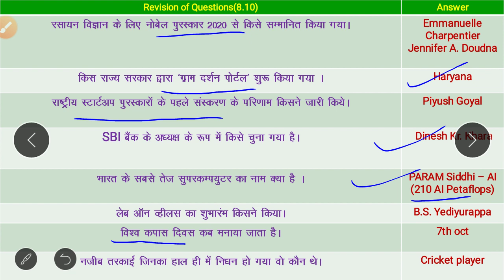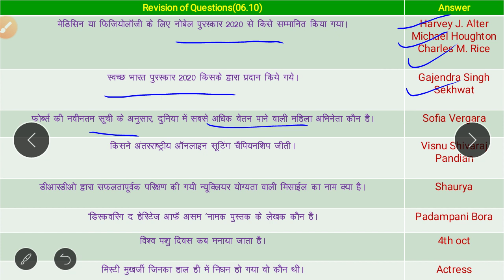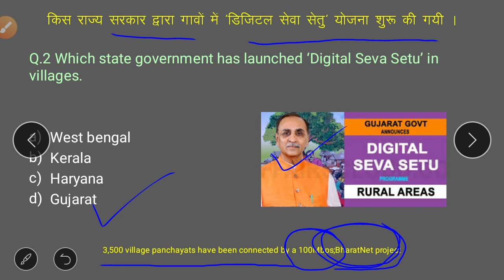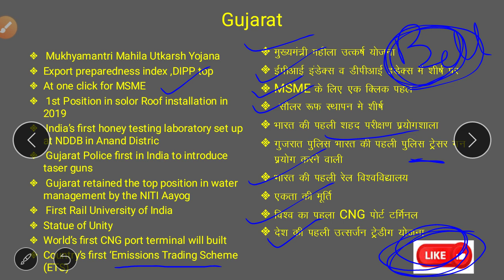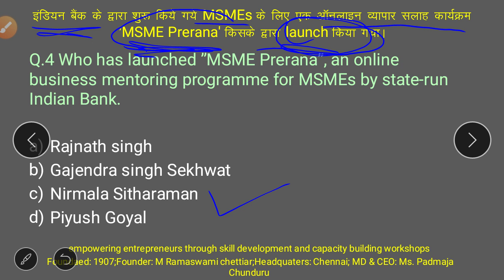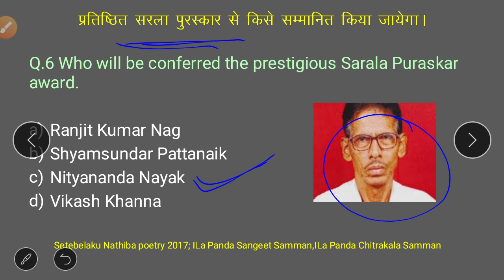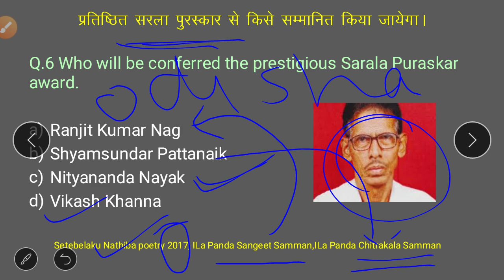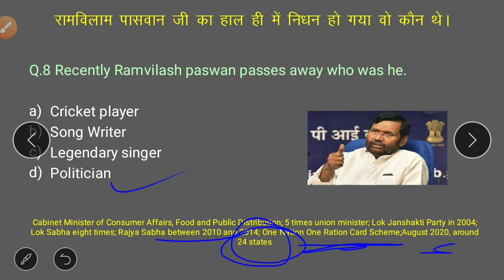स्वीडिश अकादमी ने साहित्य के लिए नोबेल पुरस्कार 2020 की घोषणा की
Daily current Affairs for Railway,SSC and other state exam competition
Any query